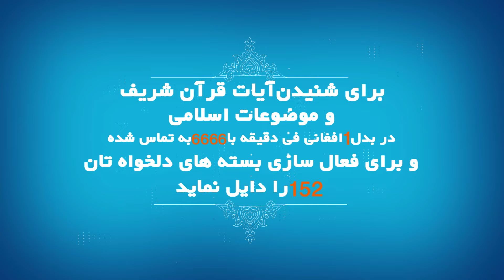RAMAZAN 2015 NEW DARI 01